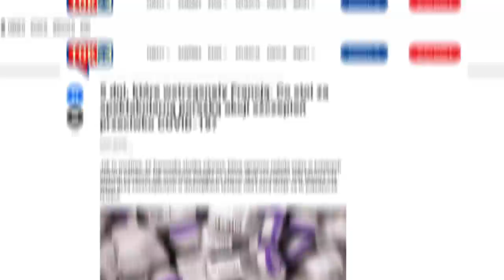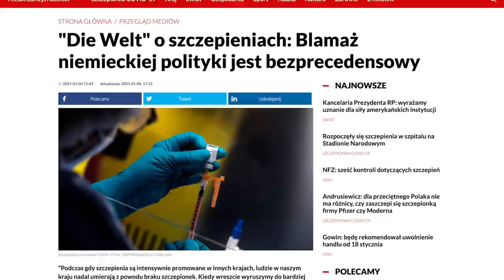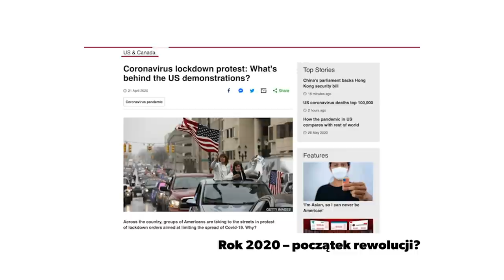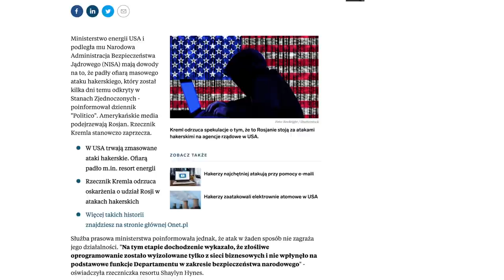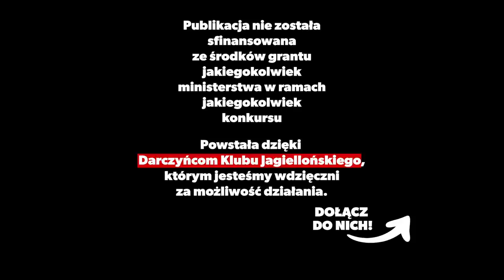Rok 2021 może być JESZCZE GORSZY. Kryzys w USA, wojna w Chinach, porażka szczepionki | Andrzej Kohut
Rok 2021 – jaki będzie? Czy słusznie zakładamy, że musi być już tylko lepiej? Andrzej Kohut próbuje przwidywać przyszłość (a w 2020 kilka razy mu się to udało ;P).